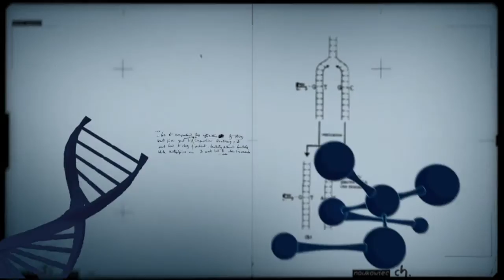Conexão Ciência debate descoberta das ondas gravitacionais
CONEXÃO CIÊNCIA - 01.03.16: Cientistas norte-americanos recentemente provaram a existência das ondas gravitacionais, previstas em teoria por Albert Einstein no ano de 1916. Para saber mais sobre o assunto, o Conexão Ciência entrevista Marcos Maia, físico e professor da Universidade de Brasília (UnB).